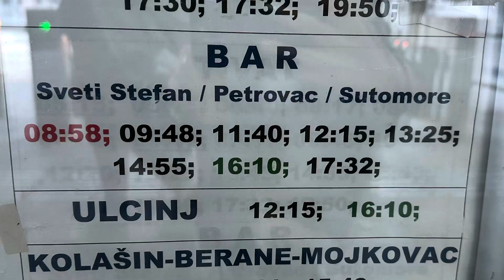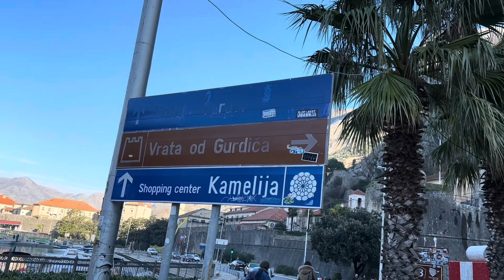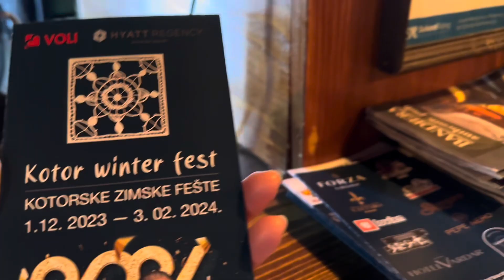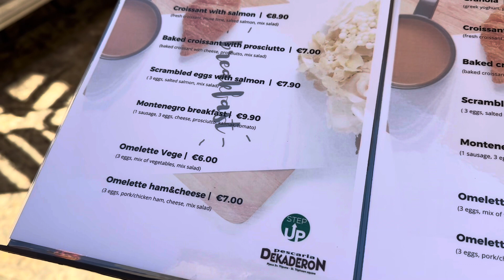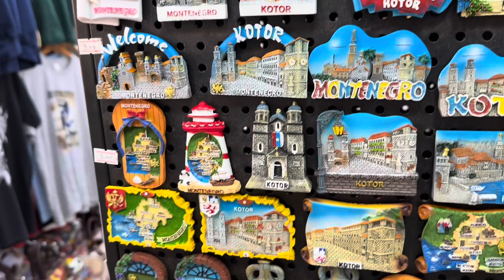КОТОР/ЧОРНОГОРІЯ:ЦЕРКВА СВ. МИКОЛАЯ, СУВЕНІРИ,КОТИ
Прогулянка по Котору в Чорногорії. Пристань, ціни в кафетеріях, сувенірні магазини, церква Святого Миколая, різні майдани.